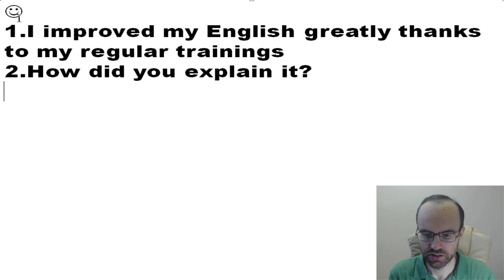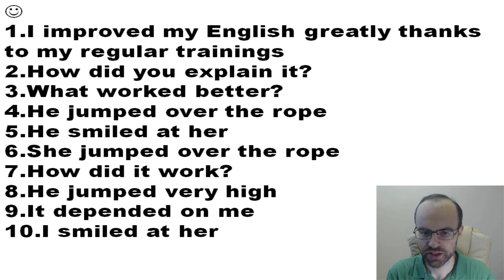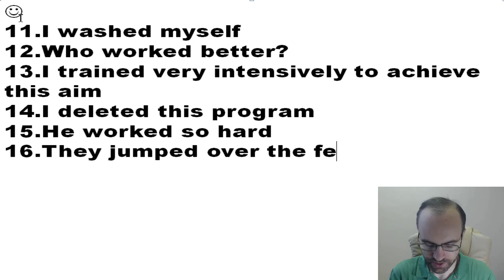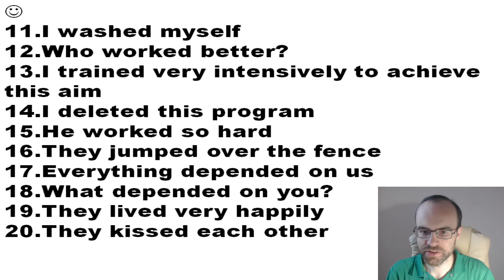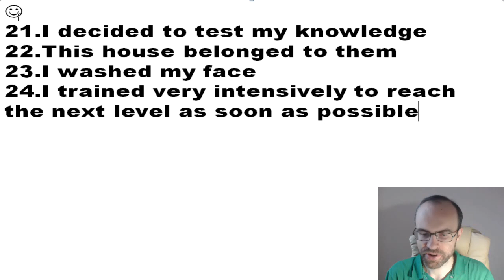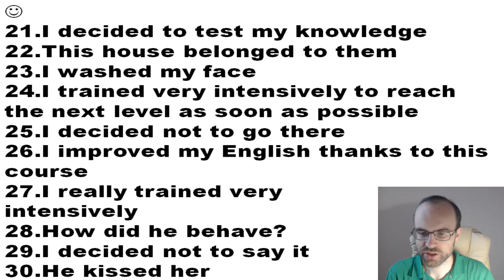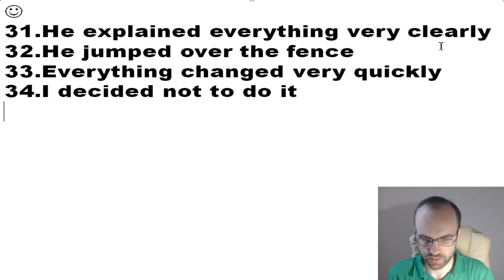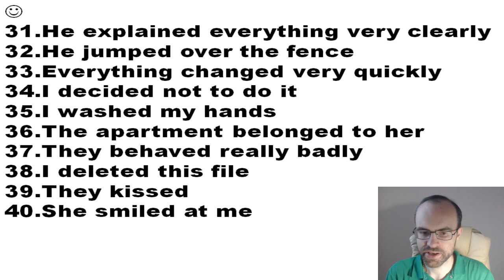АНГЛИЙСКИЙ ЯЗЫК ПО ПЛЕЙЛИСТАМ УРОК 331 УРОКИ АНГЛИЙСКОГО ЯЗЫКА АНГЛИЙСКИЙ ДЛЯ НАЧИНАЮЩИХ С НУЛЯ